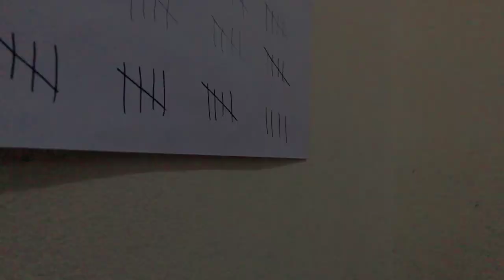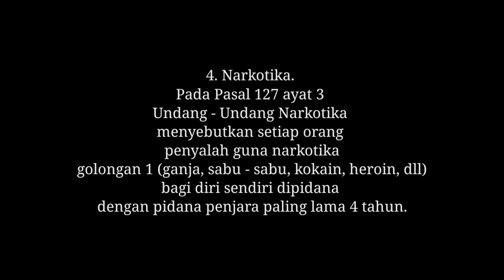Film Salah Arah Lomba Sosiodrama SMART PPKn oleh SMPN 1 Purwakarta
Sampurasun
"Salah Arah" sebuah karya dari kelompok siswa berprestasi SMP Negeri 1 Purwakarta yang menggambarkan betapa kejamnya dunia ketika kita tidak saling bersatu ketika yang diberi amanah tidak memiliki martabat ternyata  akan berimbas buruk bagi keluarga, agama serta bangsa ini.
Film pendek ini didedikasikan untuk nama baik sekolah kami tercinta, "SMP Negeri 1 Purwakarta"
Terima Kaish / Haturnuhun yang sudah support dan menonton Film Pendek ini , semoga Pajang Umur , banyak rizqi berkah rahayu.

Nama Para Pemain
Niluh sekar annisa 9A
Nabila aulia putri 9A
Rizki tri prasetyo 9A
Wirafi achmad zaki 9H
Farel julio 8J
Guru Mata Pelajaran PPKn : Rizkita Nurul Baifin, S.Pd.

Sampurasun